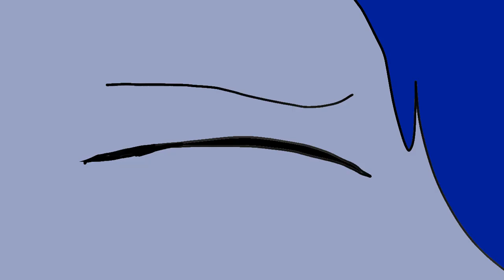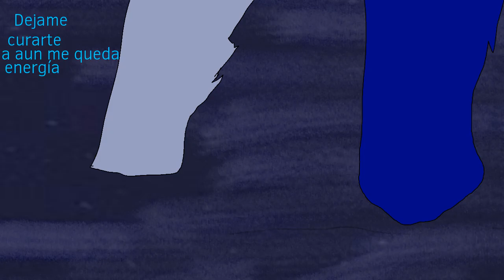ONWARD EL ORIGEN DE TODO//cap 19 //lago de sangre)//temporada 2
después de un largo recorrido  ruby se encuentra  con su " hermano ojo de águila " eyos dos tendrán una batalla  pero ocurre algo ...
 mila luchará  para protegerlos  pero Rasack  supo de su peligro .